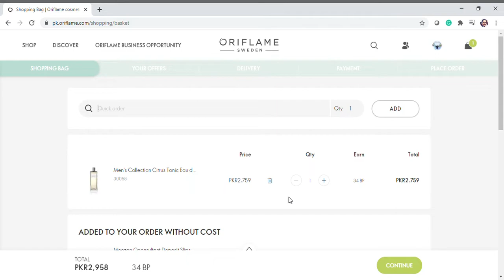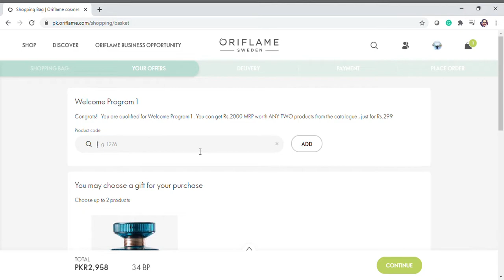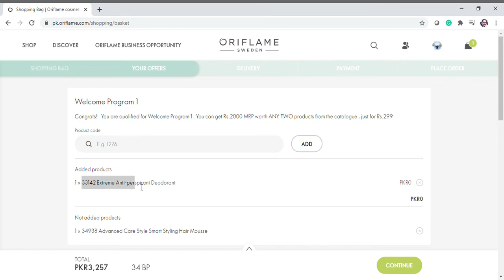How to Avail Welcome Cumulus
How to avail welcome programs in Cumulus